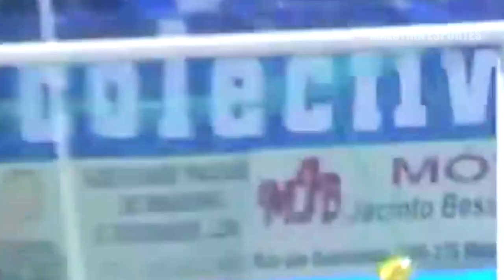GOLS SURREAIS DE HULK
Givanildo Vieira de Sousa, mais conhecido como Hulk, é um futebolista brasileiro que atua como atacante. Atualmente, joga pelo Atlético Mineiro.